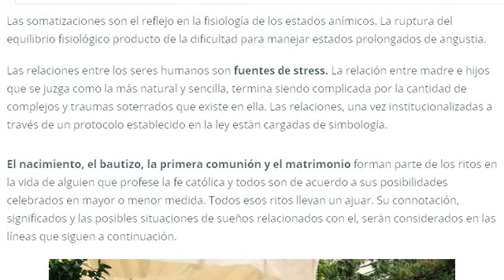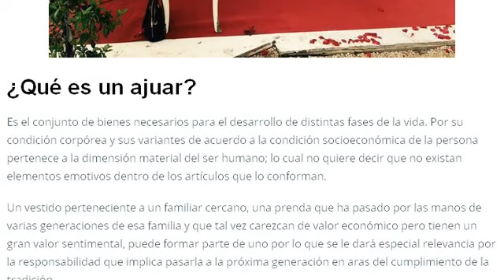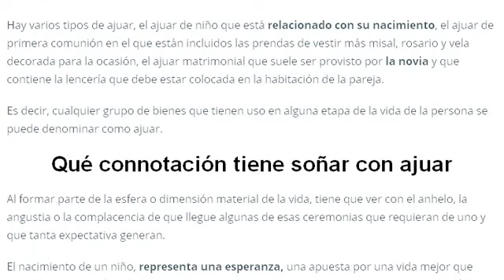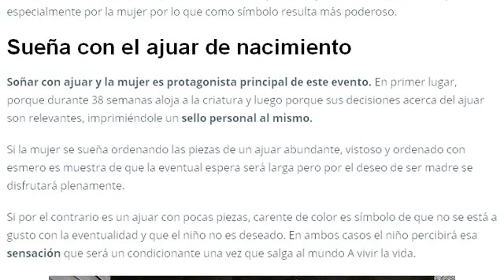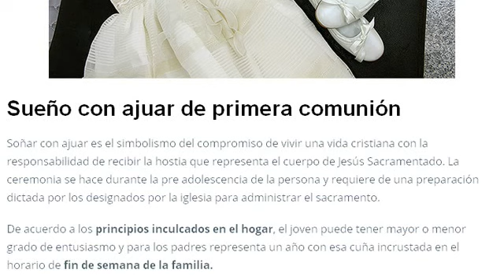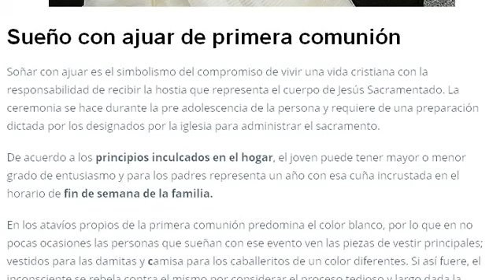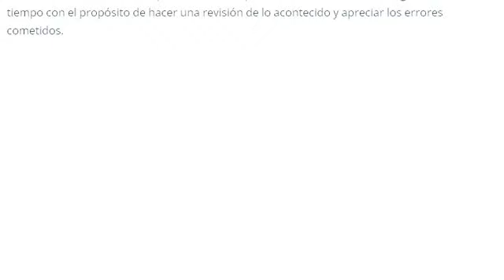SOÑAR CON AJUAR | SOÑAR CON AJUAR DE BEBE, AJUAR DE NOVIA, AJUAR SUCIO, AJUAR PERDIDO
Descubre cual es el significado de soñar con con ajuar, entiende la interpretación de soñar con ajuar de bebé, soñar con ajuar de novia, soñar con ajuar sucio y soñar con ajuar perdido